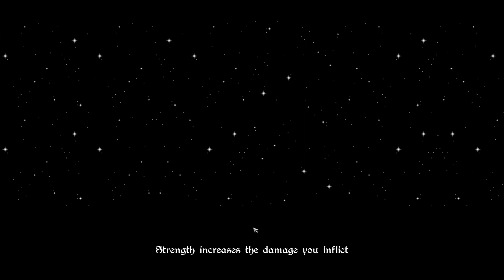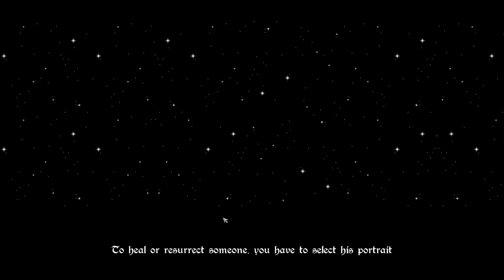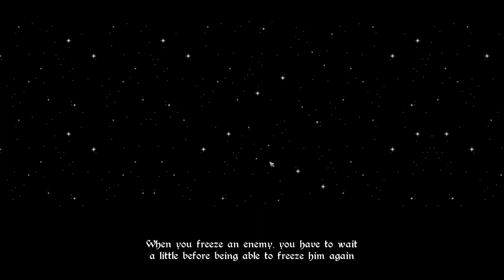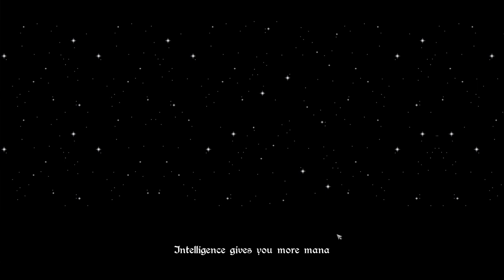The First Floor - Heroes of the Monkey Tavern - Let's Play - 1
Episode 1 of Let's Play Heroes of the Monkey Tavern is here! We gather our companions and begin our adventure. Enjoy!

About the Game:
After countless days and nights celebrating within the infamous Monkey Tavern, our team of adventurers have spent every last penny... Their fates, however are about to change... Like a gift from the gods, in walks a mysterious stranger who points them towards a high tower full of invaluable treasures .It doesn't take much more to rouse their thirst for adventure. You will enjoy exploring a dungeon full of riddles, dangerous enemies and vicious traps. And if luck favours...you will discover secret passages sheltering legendary weapons and armours.